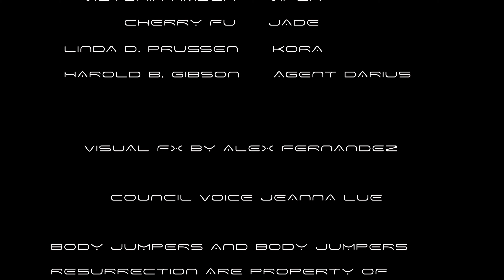Body Jumpers Resurrection Ep.7 - Ensnared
Agent Nexus escorts the criminal Shani back to Euclid 6 to stand trial for her crimes. Nova and Glitter Girl team up against an unlikely duo. Sonja Rayne is visited by the CEO of Aeropus Corporation NYC branch.